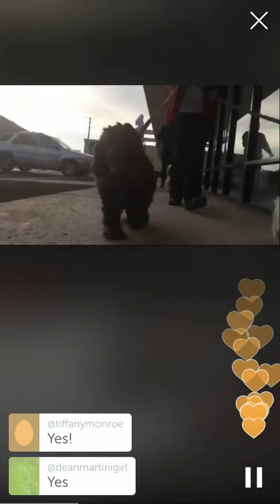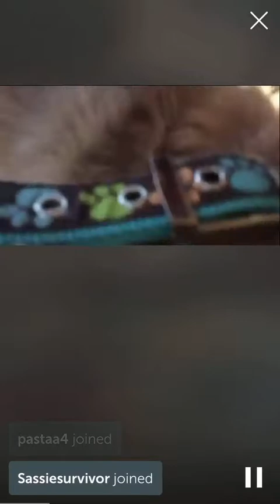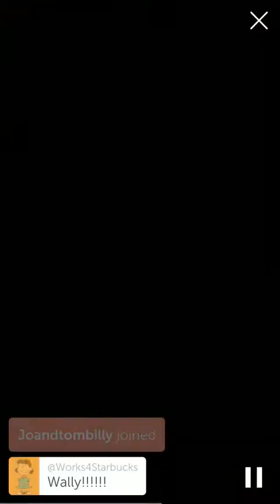Meghan, Noelle, Wally and Reggie on a walk! (11-28-15)